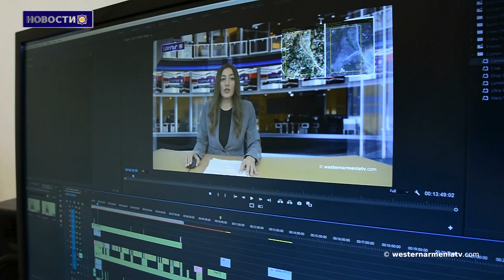Эксклюзивное видео, на горе Арарат появился белый медведь.Новости 10.07.2021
1.Огонь продолжает бушевать в птичьем раю Ван в Западной Армении
2.Дома в Сурском районе Тигранакерта (Диярбакыра) обрушились по заказу госорганов
3.Компенсация нам не нужна, дайте нам жить на наших землях․ Жители Кашатага
4.Начато строительство нового моста между Арменией и Грузией
5.Эксклюзивное видео, на горе Арарат появился белый медведь
6.Соболезнования от имени Западной Армении
7.Поддержим Государственное телевидение Западной Армении

BANQUE DU BÉNÉFICIAIRE : 18206
SWIFT : AGRIFRPP882
IBAN : FR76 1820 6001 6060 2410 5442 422
BÉNÉFICIAIRE : Assemblée des Arméniens (AAAO)
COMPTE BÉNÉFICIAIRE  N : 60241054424